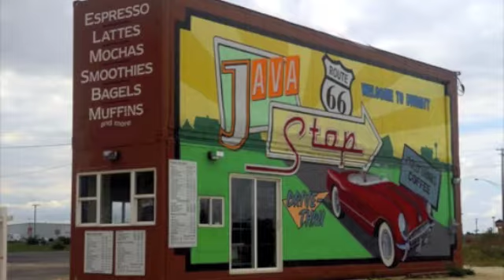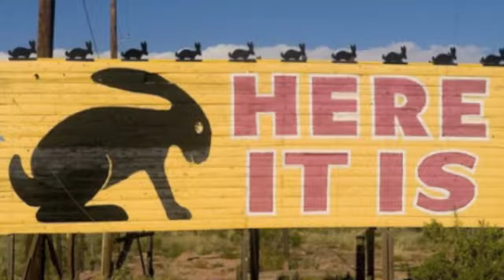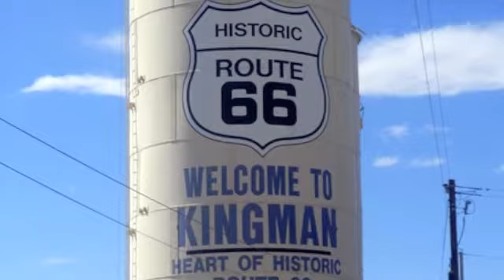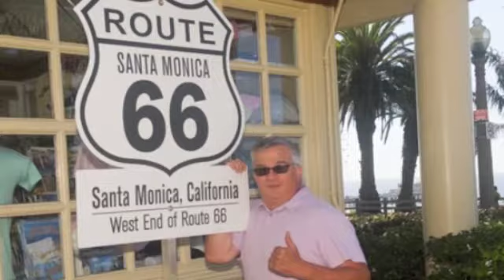Get Your Kicks On Route 66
Video of Photographs taken by me on my trip across Route 66